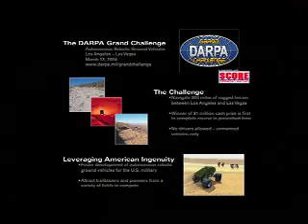Team Orange for DARPA Urban Challenge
This short video introduces the DARPA Urban Challenge and Team Orange, a partnership between the University of Illinois at Urbana-Champaign and a bunch of engineers in the San Francisco Bay Area. The challenge is to build an autonomous vehicle capable of negotiating an urban environment without human intervention.